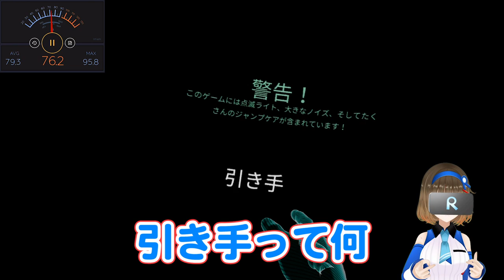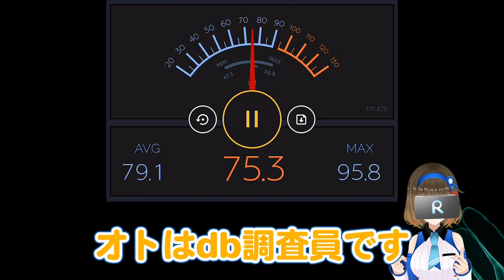【FNAF】声がデカイ姉の"絶叫"ホラー実況【VR】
怖すぎて、無理無理無理無理無理。